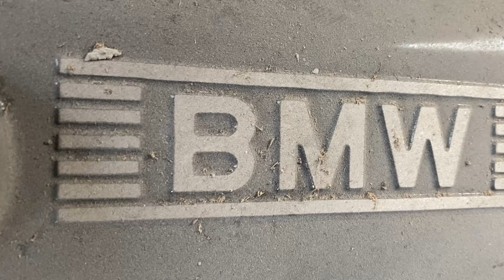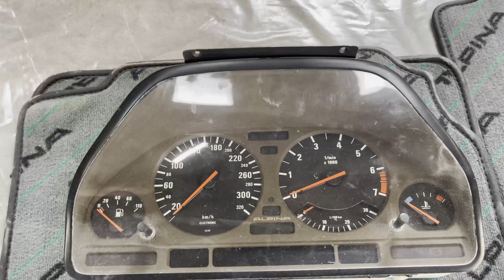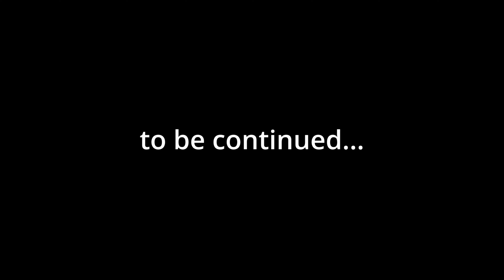ALPINA B10 BI-TURBO #0236 Restoration series#6 (accessories, revision before assembly)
ALPINA B10 BI-TURBO basis on BMW E34 535
total was released 507,this car 236/507
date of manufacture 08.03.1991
start of restoration November 2010

Revision accessories before assembly